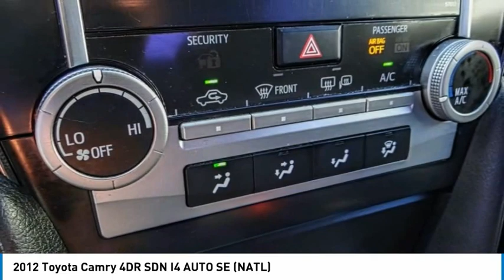2012 Toyota Camry Cerritos INFINITI - CU591190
2012 Toyota Camry 4DR SDN I4 AUTO SE (NATL)

NORM REEVES HYUNDAI SUPERSTORE PROUDLY SERVING ORANGE COUNTY, CERRITOS, ARTESIA, LAKEWOOD, BELLFLOWER, BUENA PARK, LONG BEACH, AND SURROUNDING SOUTHERN CALIFORNIA LOCATIONS. THIS WHITE 2012 Toyota CAMRY IS EQUIPPED WITH A 2.5L DOHC VVT-i 16-valve I4 engine, AUTOMATIC TRANSMISSION, AND RECEIVES AN ESTIMATED 25 City/35 Hwy MPG. OR VISIT US AT 11011 EAST SOUTH ST. CERRITOS, CA 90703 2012 Toyota CAMRY 4DR SDN I4 AUTO SE (NATL) Super White 2012 Toyota Camry SE FWD 6-Speed Automatic 2.5L I4 SMPI DOHC Black w/Fabric Seat Trim. Recent Arrival! 25/35 City/Highway MPG Awards: * 2012 KBB.com Best Resale Value Awards * 2012 KBB.com 10 Most Comfortable Cars Under $30,000 * 2012 KBB.com 10 Best Sedans Under $25,000 Stock #: CU591190 | VIN: 4T1BF1FK4CU591190 | 2012 Toyota Camry SE TIRE PRESSURE MONITOR HEATED MIRRORS CRUISE CONTROL Norm Reeves Hyundai Superstore